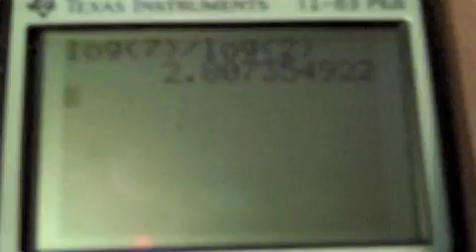How to Solve Logarithms that are NOT Base 10 on a Calculator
An extremely easy and simple way to solve logarithms that are not base 10 on a TI-83 and/or TI-84. *Note - When I say bigger number, I don't mean bigger in value. I mean bigger on the problem - the number on the right.